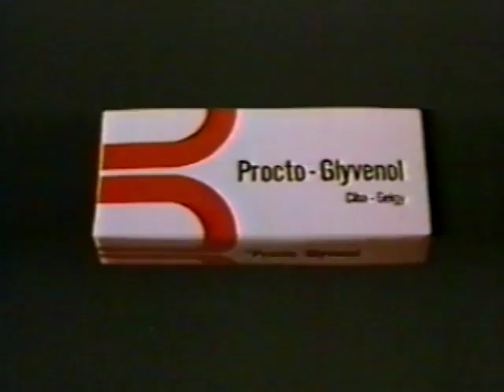Procto Glyvenol Peras y Hemorroides